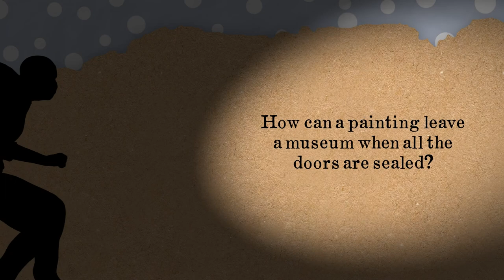Book Trailer: Friday Barnes #10: Undercover by R.A. Spratt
Watch the trailer for book #10 in R.A. Spratt's bestselling series about detective Friday Barnes!